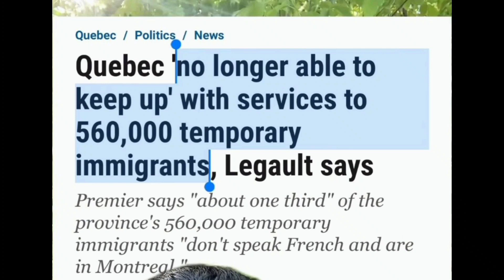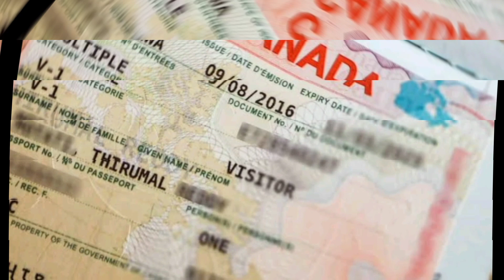ਹੁਣੇ ਹੁਣੇ ਕੈਨੇਡਾ ਏਅਰਪੋਰਟ ਤੋਂ ਆਈ ਵੱਡੀ ਖਬਰ ਸੁੰਨ ਭਗਵੰਤ ਮਾਨ ਦੇ ਵੀ ਉੱਡੇ ਹੋਸ਼ 🇨🇦 ਪੰਜਾਬ ਨਾਲ ਇਹਨਾਂ ਧੱਕਾ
india to canada ਖੁਸ਼ਖ਼ਬਰੀ ਖੁਸ਼ਖ਼ਬਰੀ | ਕੈਨੇਡਾ ਵੀਜੇ ਤੇਵੱਡੇ ਐਲਾਨ 🇨🇦

ਵਰਕ ਪਰਮਿਟ ਇੰਡੀਆ ਤੋਂ ਕੈਨੇਡਾ ਪੰਜਾਬੀਆਂ ਲਈ ਵੱਡੀ ਖੁਸ਼ਖਬਰੀ